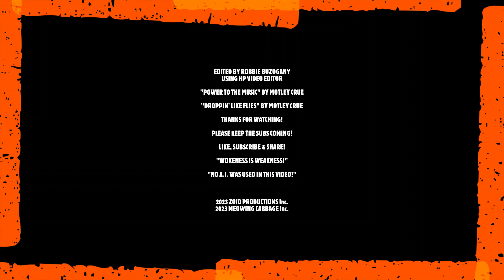WTF Is Sleepy Joe YAMMERING About?! (Re-Upload)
Unsatisfied with how the latest video came out so enjoy this re-upload of the Corpse in chief making our nation look weak on the world stage! I couldn't get the end credits music to sync right, Sorry for the flub!